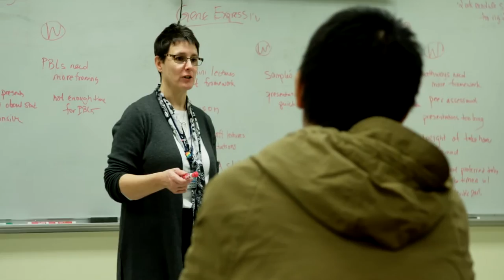Graduate Education Program - Penn State College of Medicine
Penn State College of Medicine offers a variety of graduate education programs leading to PhD, MS and MPH degrees, and offers several combined degree programs. For those looking to complement their existing knowledge, several graduate certificate programs are also available.